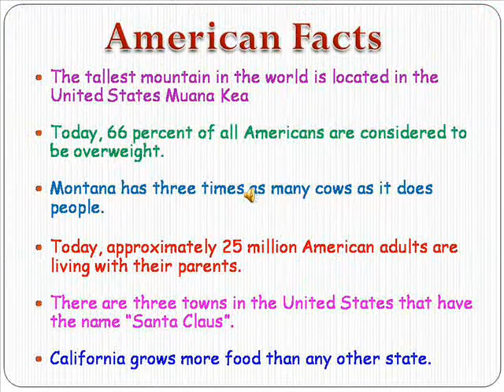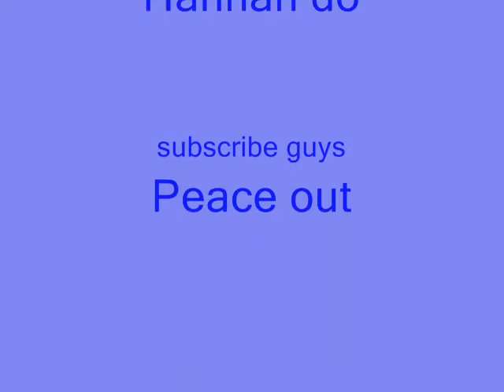Hannah Do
Using Multimedia Slide Show Program to create a presentation which include text, graphics, hyperlink, sound and video.